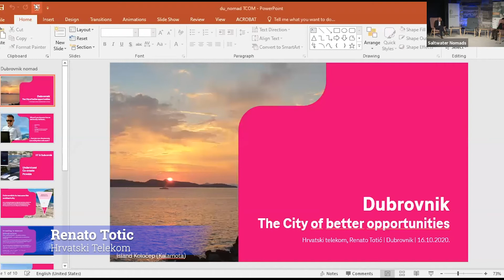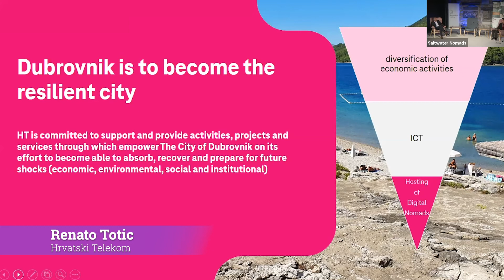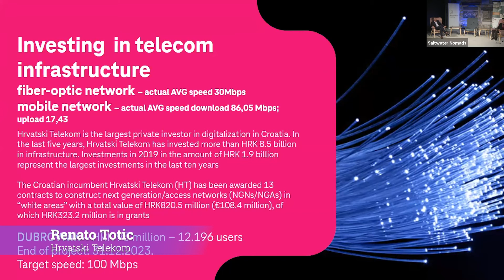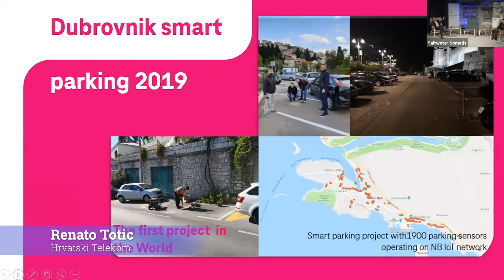Renato Totic Dubrovnik For Digital Nomads